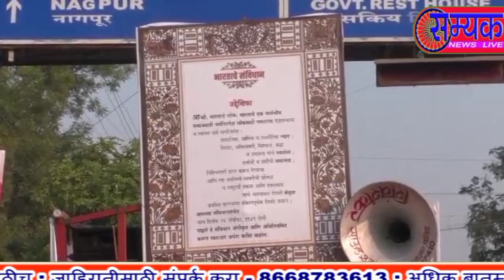नांदेड संविधान रॅलीत जिल्हाधिकारी राऊत यांनी पायी चालून सहभाग नोदविला